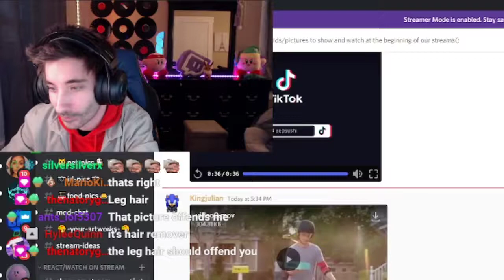Miinty Thinks About Breathing